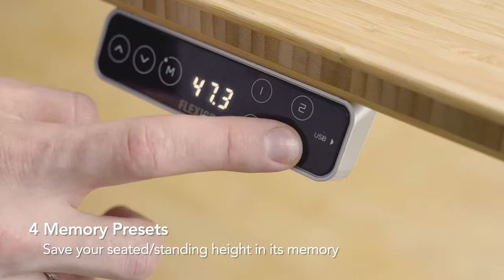FLEXISPOT Kana Pro Bamboo Adjustable Standing Desk